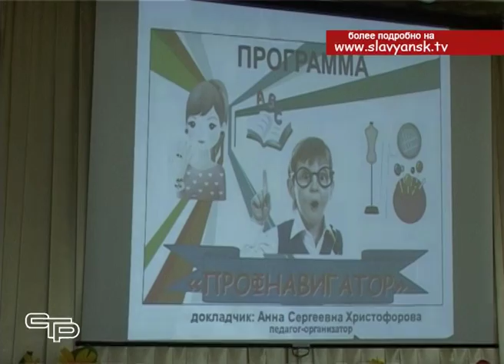Необычный семинар прошел в ЦРТ